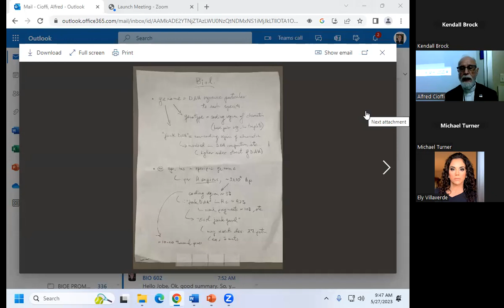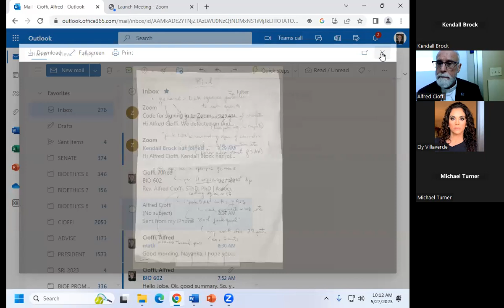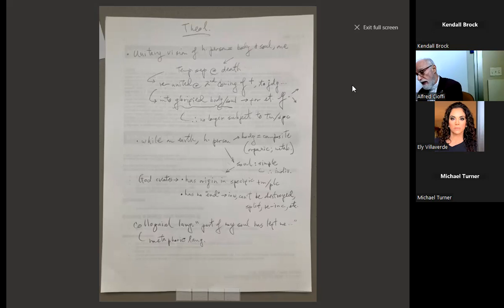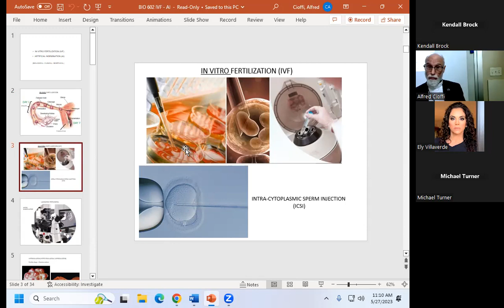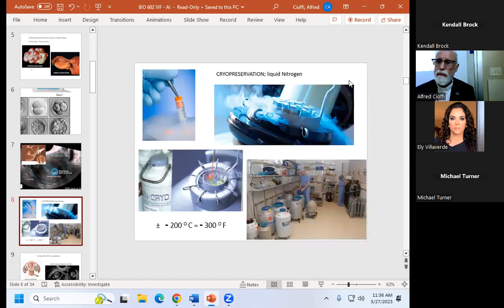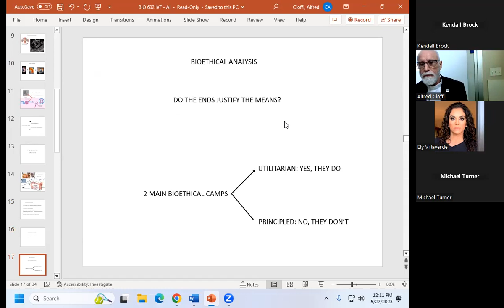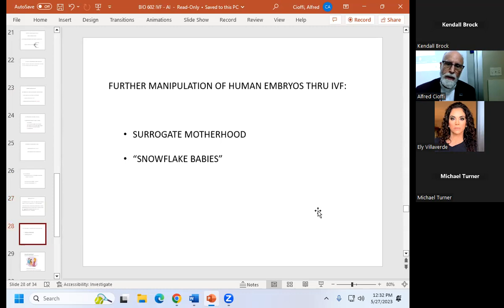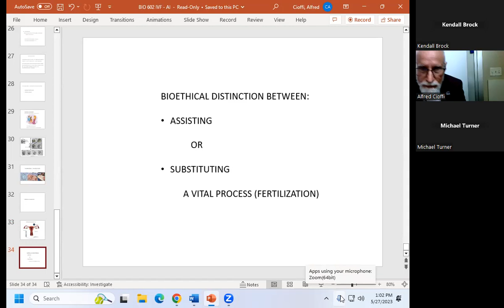BIO 602 IVF AI 27 5 23